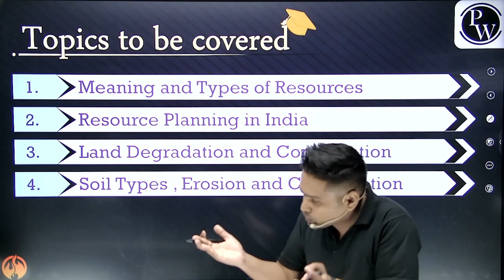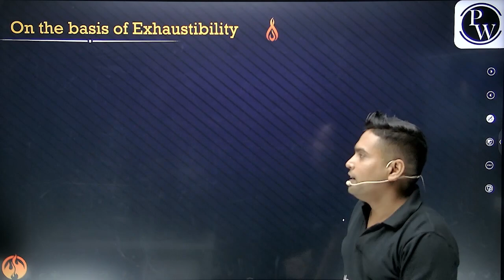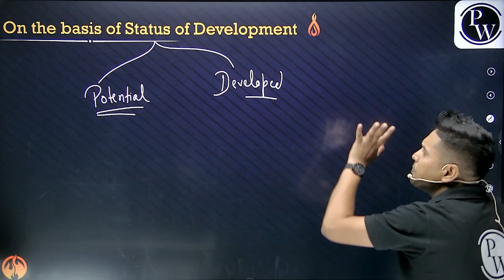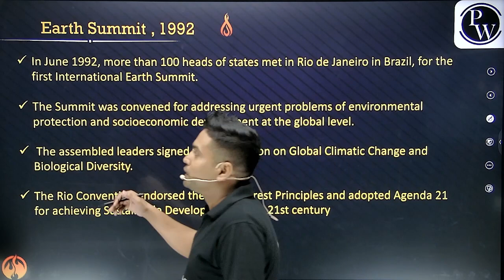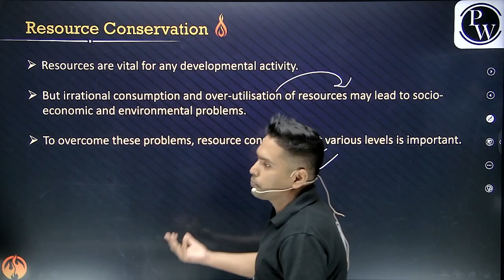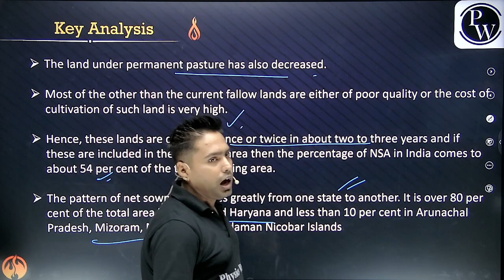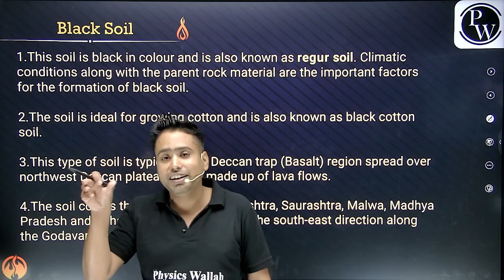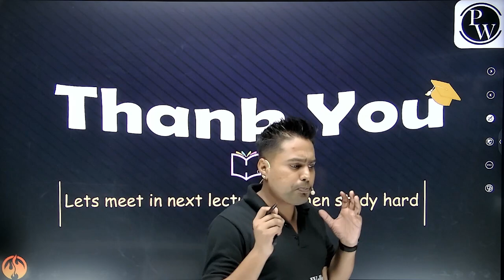Resources and Development in 1 Shot - Everything Covered || Class 10th Board || Pure English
Ignite Batch is for all the students of the Class 10th Boards all the notes will be uploaded on the PW App in their respective batch in PDF Format along with A practice sheet including Hints & Solutions.

Timestamps:-
00:00 - Introduction
06:19 - Topics to be covered
07:22 - Resource
11:23 - Interdependence
15:52 - Classification of  Resources
17:18 - On basis of Origin
19:25 - On basis of Exhaustibility
25:25 - On basis of Ownership
34:37 - On basis of Status of Development
48:54 - Development of Resources
52:36 - Sustainable Development
53:37 - Earth Summit,1992
55:57 - Agenda 21
56:55 - Resource Planning
59:09 - Resource Planning in India
1:01:18 - Regional Variation
1:03:26 - Resource Depletion - Reasons
1:06:05 - Role of Technology
1:06:49 - Resource Conservation
1:09:45 - Gandhi Ji's thoughts
1:11:03 - International Actions
1:12:09 - Brundtland Resource
1:12:45 - Land Resources
1:31:20 - Soil - A Resource
1:54:11 - Some Motivation
1:55:58 - End of Lecture

There are many other important topics of SST that we are going to cover in upcoming videos for  Class 10th Boards exam.